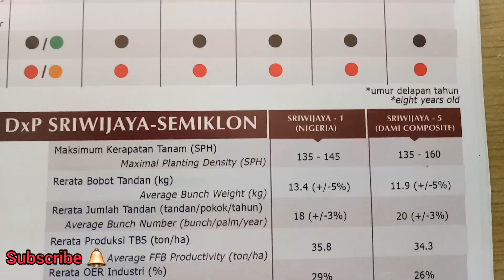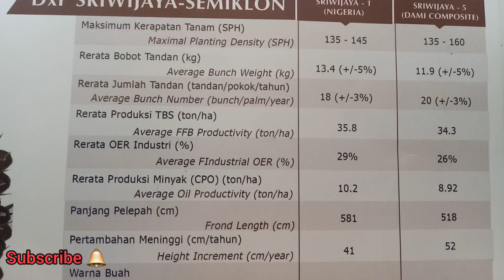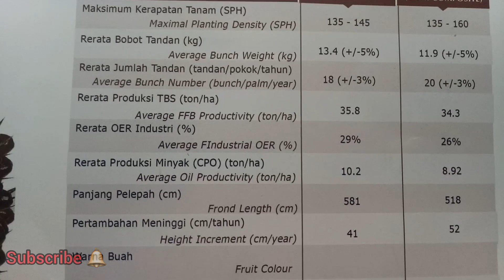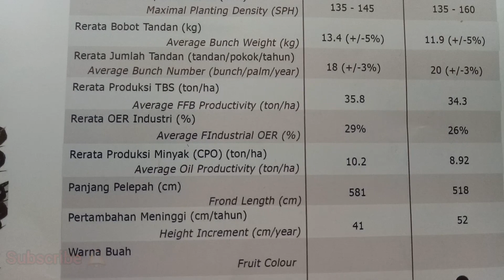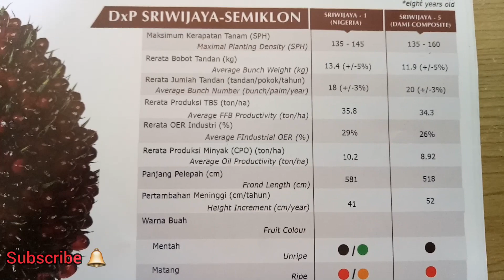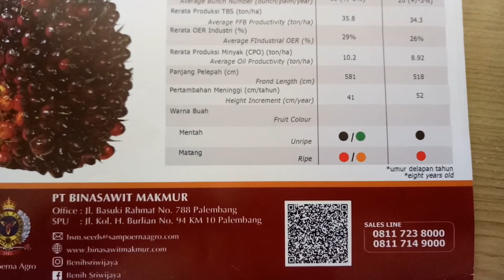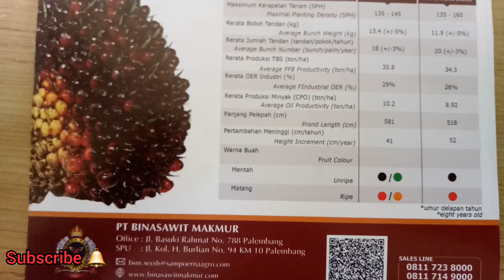Varietas Sriwijaya-5 SEMIKLON: Produksi nya Dahsyat & Cara Pemesanan Bibit ?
Sriwijaya 5 semiklon,  merupakan salah satu varietas unggulan dari PT.  BSM.
Apa saja keunggulan dan bagaimana proses pemesanan bibit / kecambah?
Mari simak video berikut ini.

info penjualan benih sawit unggul:
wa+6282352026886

salam Sukses

John Sitanggang